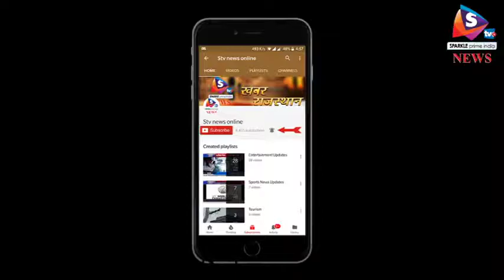मौत का आमंत्रण बना भात का न्यौता, लौटते वक्त हादसे में चार ने गंवाई जान 1